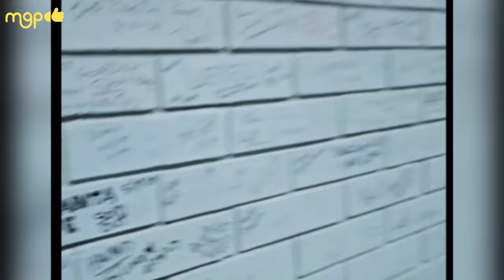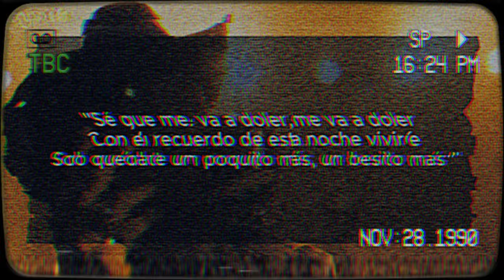Nodal Yo no doy besitos, solo arrimones